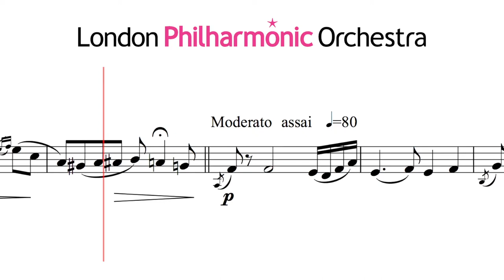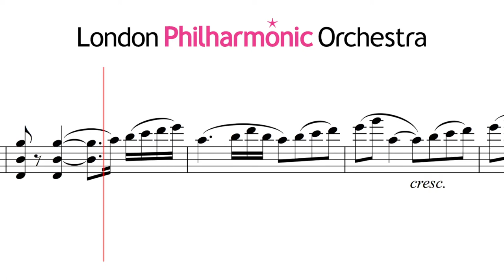Tchaikovsky – Violin Concerto